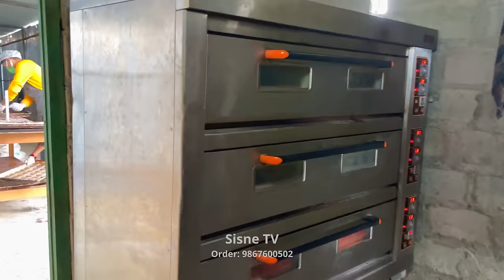बाग्लुङमा खुल्यो कोदोको बिस्कुट उधोग स्वदेशी उत्पादन लाइ सबैले प्रचार प्रसार गरौँ Baglung Nepal.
कोदोको बिस्कुट स्वदेशी उत्पादन लाइ सबैले प्रचार प्रसार गर्नुहोस।Kodo Millet Biscuit in Baglung Nepal

Using of this video on other channels and social sites without prior permission will be strictly prohibited. (Embedding on website is allowed.